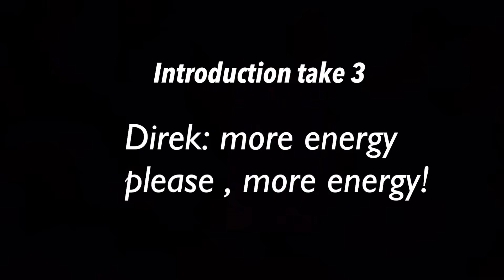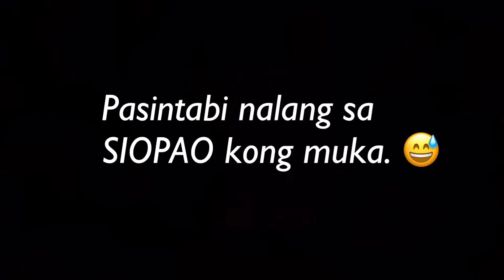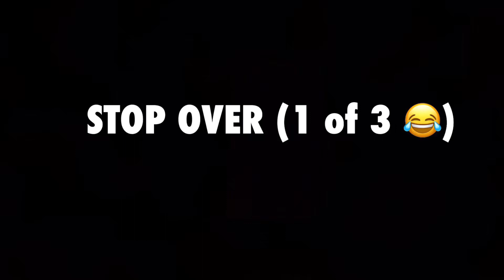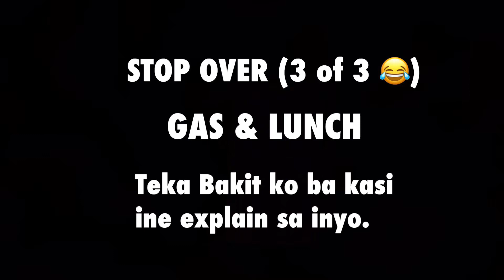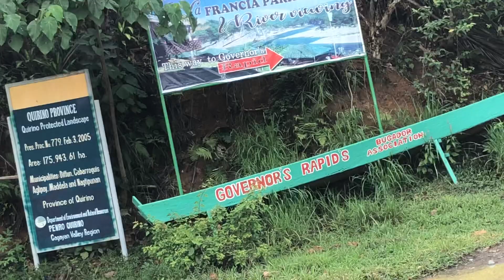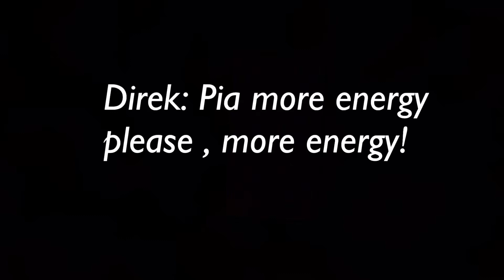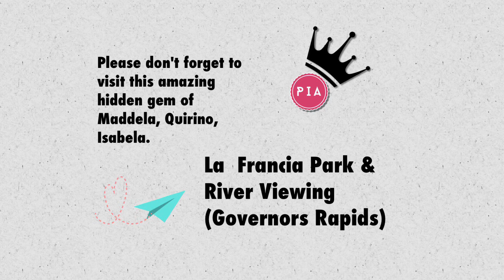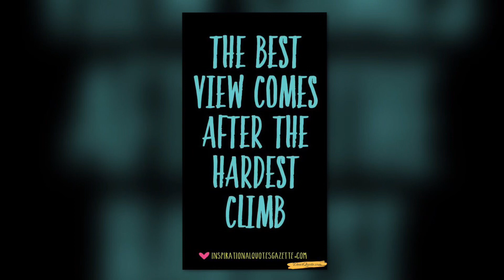VLOG 002 || Trip to GOVERNORS RAPIDS 2019 (Nagback ride ako sa motor - Tagalog) || PiaVlogs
Hi, Pia here, bringing you another doze of fun and excitement, join me in my follow me around, travel & tech vlogs. Be inspired and be entertained, life is short to be anything but happy.

Since summer is already here, my work  mates and I decided to visit the hidden gem of Maddela Quirino, the famed GOVERNORS RAPIDS. Together with  our Friends equipped  with motorcycles, a worth it four hour ride from our city to the hidden gem, we enjoyed the exquisite sceneries and risky but worth it caves and cliffs. We savour every moment as we enjoy each other's company's, it was surely a trip that we will remember for the rest of our lives.

🍃Sound effects used:
      All from iMovie App

The actions, views and opinions expressed by the content creator of this video does not necessarily state or reflect those of any race, ethnic group, company, religion, organisation or individual. Furthermore the actions, views and opinions of the guest of this video does not reflect those of the content creator. Any actions, views and opinions expressed by the content creator within the video are filmed with the intent to entertain and inspire. The images & clips expressed in this video was not produced to satisfy any sadistic desires, may be distressing at some certain degree and do not intend to malign any race, ethnic group, company, religion, organisation or individual, do not attempt to recreate or reenact anything for this can be harmful for you, viewers discretion is extremely advised.